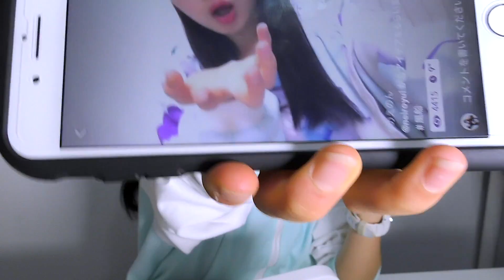髪型ショートにしたらどうなる？ヘアアレンジ！のえのん上手×2のコーナー【のえのん番組】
セカンドチャンネルURL